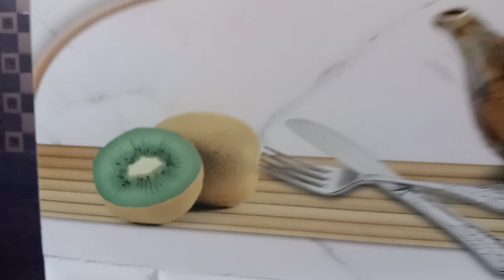वसई में घर लीजिए 4 से 5 साल में पैसा भरिए कॉल करें 7058116449 |Vasai me chawl Room Ghar Ka